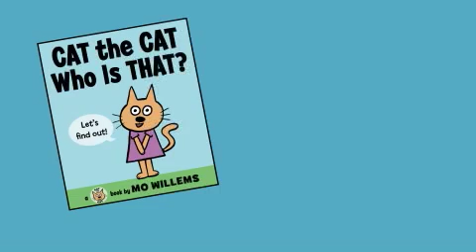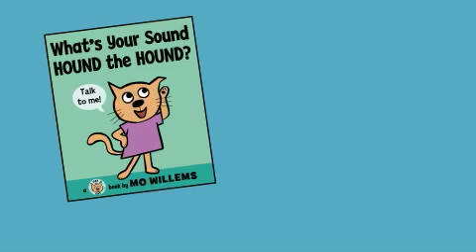Meet Mo Willems & Cat the Cat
Meet bestselling children's book author Mo Willems and get to know his newest friend, Cat the Cat!

Cat the Cat sure likes her friends. You will too! Join this spunky feline as she introduces the very youngest readers to her world, where a surprise is waiting in every book!